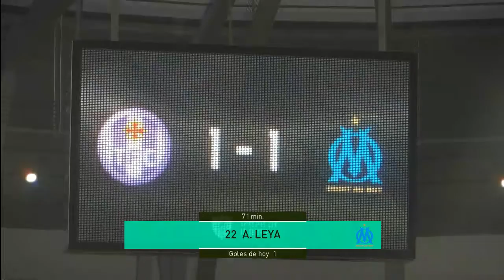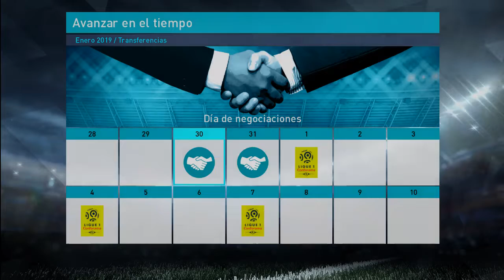Liga Master Olympique Marsella Season 2 Ep #21